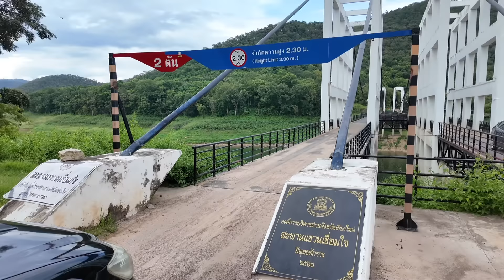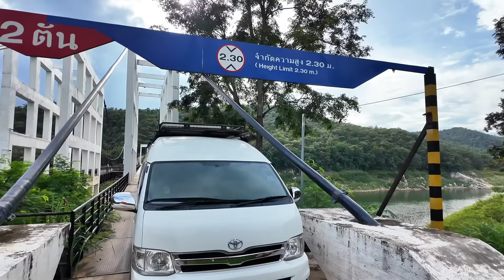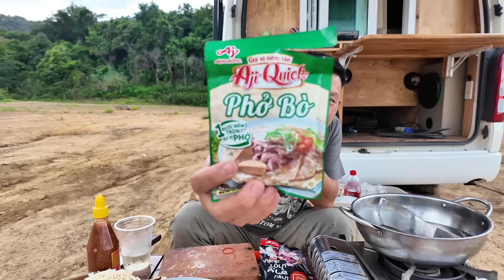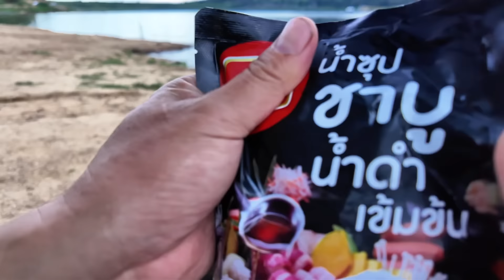หมึกชาบูน้ำดำ จิ้มวาซาบิ ปิ๊คนิคเขื่อนแม่กวงนอนแค้มปิ้งอยู่ปั้มน้ำมัน